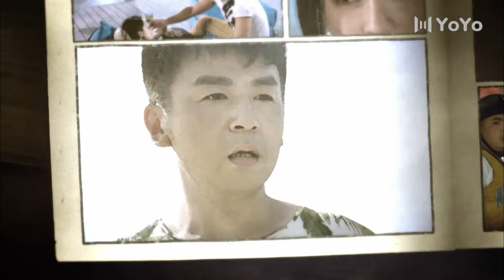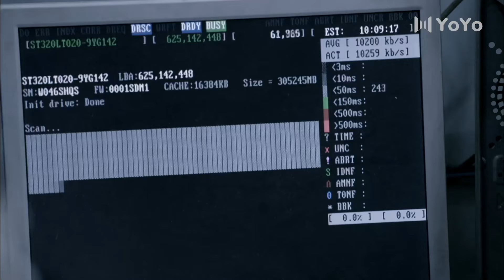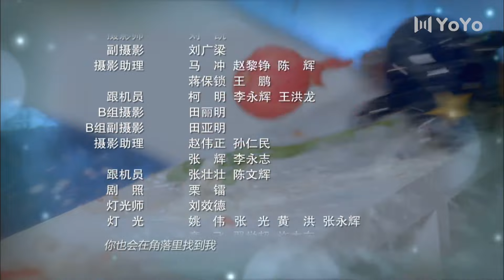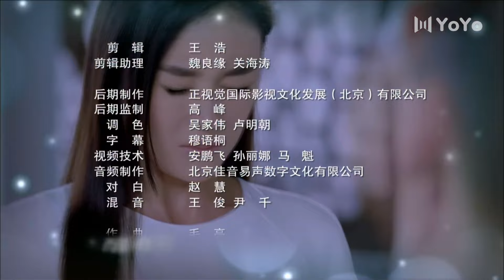【FULL】恋爱真美 EP22（袁姗姗/雷佳音/张峻宁/张雯)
中文剧名：《恋爱真美》     英文剧名：《 Love is so beautiful》
主演：雷佳音
🎬剧情简介：金牌毒舌女袁姗姗VS真假富二代雷佳音！一对儿欢喜冤家！相亲互撕！超逗趣！该剧以两对年轻男女荒谬又甜蜜的爱情旅程为主线，讲述了他们别开生面的拼居生活以及都市谋生历程的故事。